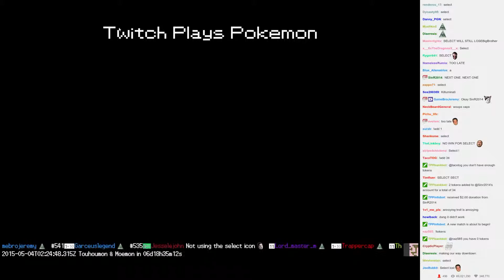Twitch Plays Pokémon Battle Revolution - Match #12665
Match #12665 [Blue: Darkrai, Venomoth, Ivysaur] vs [Red: Charmander, Blastoise, Venusaur]